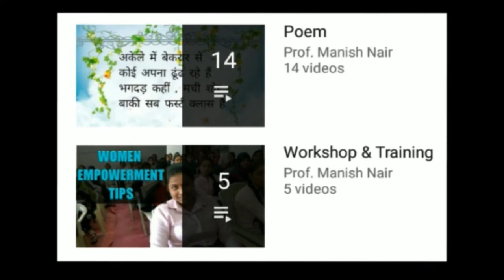रामायण का सच | स्त्रियों का बलिदान & विश्वास की गाथा-रामायण | आखिर है क्या रामायण | किरदार रामायण के